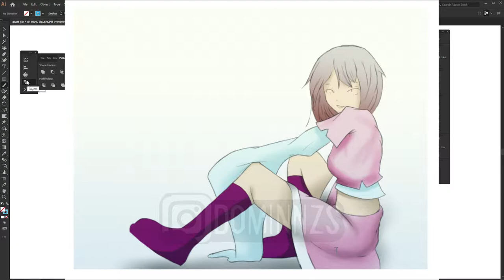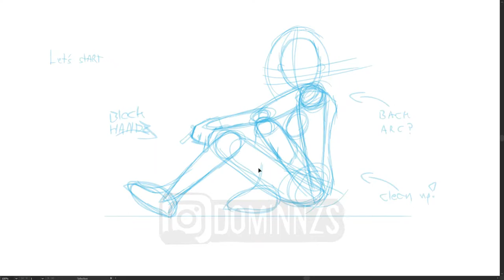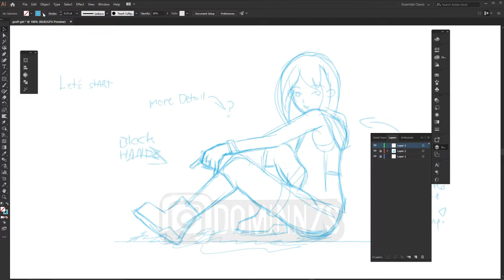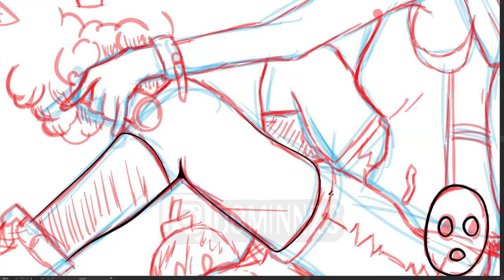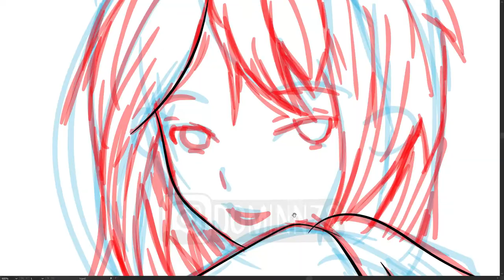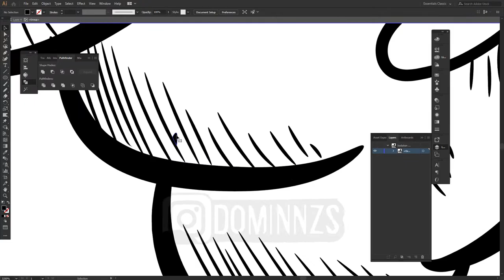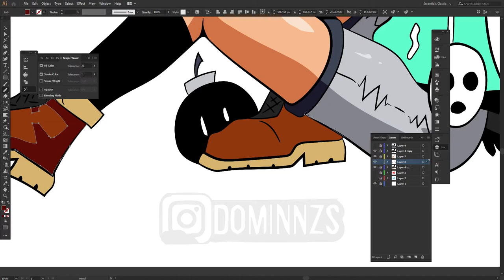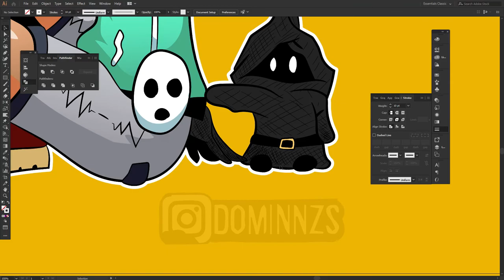Re Drawing old Drawings Adobe Illustrator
today in this video i am going to draw a image i draw up years ago to see how much i have improoved from then to now